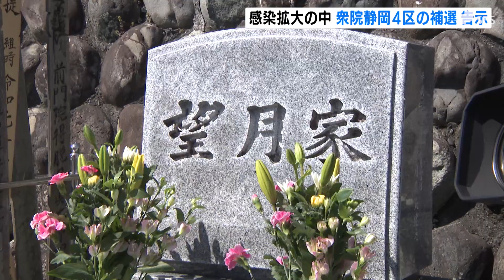感染拡大の中 衆院静岡４区の補選告示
新型コロナウイルスの感染拡大が続く中、初めて国政選挙です。自民党議員の死去に伴う衆議院静岡４区の補欠選挙が４月１４日告示され、これまでに３人が立候補を届け出ました。

　立候補を届け出たのはいずれも新人で、無所属の山口賢三さん、野党統一候補の田中健さん、自民党の深澤陽一さんの３人です。
　無所属で元会社役員の山口賢三さんは１４日の朝、地元の神社で一人きりの必勝祈願でした。
‹山口賢三候補›「自分の国だけがいいという考え方から人類ががみな幸福になるというのがＳＤＧｓの根本的な考え方。」
　野党統一候補の田中健さんはＳＮＳのライブ配信からスタートしました。集会を開けず握手もできない中での選挙です。
‹無所属・田中健候補›「本当に国民を救えるのか、本当に皆さんに寄り添った政治ができるのか。私は今の政府にはそれを感じません。」
　自民党の深澤陽一さんは２０１９年１２月に亡くなった望月義夫前衆院議員の墓前に立候補の報告をしました。
‹自民党・深澤陽一候補›「望月議員の後任としてしっかり責任を果たさなければ。責任を果たせるように１２日間全力で取り組む。」
　立候補の締め切りは午後５時で、このほかに、「ＮＨＫから国民を守る党」の新人も立候補を届ける予定です。与野党が対決する構図で新型コロナウイルスへの安倍政権の対応や経済対策などが争点になりそうです。投票は４月２６日です。